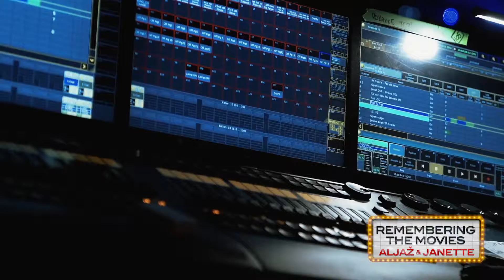Remembering The Movies - Thursday 28 March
Watch Strictly Come Dancing's very own Aljaz and Janette strut their stuff in this incredible all singing, all dancing rehearsal trailer for their new show REMEMBERING THE MOVIES at Victoria Theatre on Thursday 28 March! 💃🕺🤸‍♀️🎭🎶